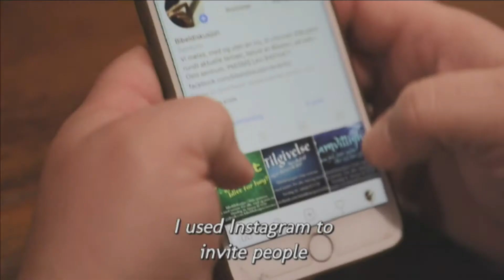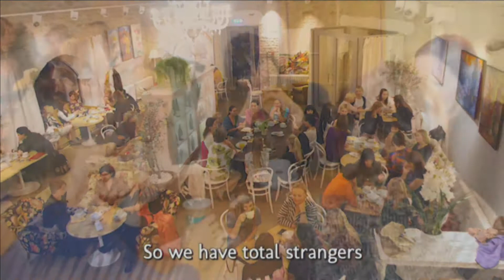Special Missions Sunday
to support the church's efforts locally and around the world.